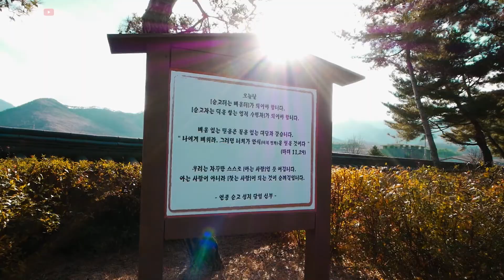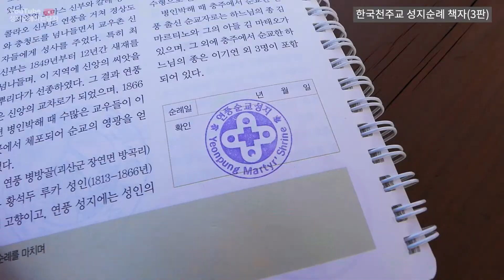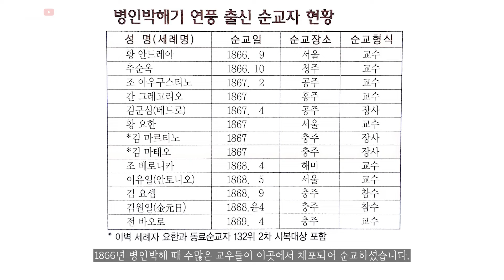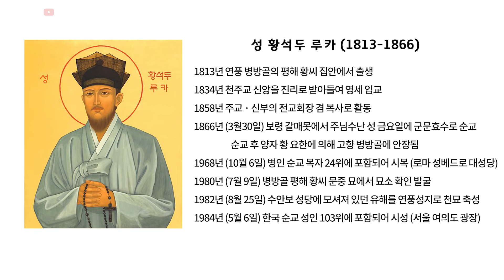연풍순교성지, 신앙의 교차로이자 교우촌 그리고 황석두 루카 성인의 안식처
성지순례일 : 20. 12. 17
■연풍순교성지(청주교구) : 충북 괴산군 연풍면 중앙로 홍문2길14

연풍은 경상도와 충청도를 잇는 교차로 역할을 하면서
또한 신앙 선조들의 보금자리인 교우촌이었습니다.
1866년 병인박해 때 수많은 교우들이 이곳에서 체포되어 순교하셨습니다.

■연풍 출신 순교자 현황
황 안드레아 1866. 9 (서울 순교)
추순옥 1866. 10 (청주 순교)
조 아우구스티노 1867. 2 (공주 순교)
간 그레고리오 1867 (홍주 순교)
김군심(베드로) 1867. 4 (공주 순교)
황 요한 1867 (서울 순교)
김 마르티노 1867 (충주 순교, 이벽 세례자 요한과 동료순교자 132위 2차 시복대상 포함)
김 마태오 1867 (충주 순교, 이벽 세례자 요한과 동료순교자 132위 2차 시복대상 포함)
조 베로니카 1867 (해미 순교)
이유일(안토니오) 1868. 5 (서울 순교)
김 요셉 1868. 9 (충주 순교)
김원일(金元日) 1868. 윤4 (충주 순교)
전 바오로 1869. 4 (충주 순교)

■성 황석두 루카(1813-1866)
1813년 연풍 병방골의 평해 황씨 집안에서 출생
1834년 천주교 신앙을 진리로 받아들여 영세 입교
1858년 주교 · 신부의 전교회장 겸 복사로 활동
1866년 (3월30일) 보령 갈매못에서 주님수난 성 금요일에 군문효수로 순교
                      순교 후 양자 황 요한에 의해 고향 병방골에 안장됨
1968년 (10월 6일) 병인 순교 복자 24위에 포함되어 시복 (로마 성베드로 대성당)
1980년 (7월 9일) 병방골 평해 황씨 문중 묘에서 묘소 확인 발굴
1982년 (8월 25일) 수안보 성당에 모셔져 있던 유해를 연풍성지로 천묘 축성
1984년 (5월 6일) 한국 순교 성인 103위에 포함되어 시성 (서울 여의도 광장)

황석루 루카 성인은 연풍 병방골 부유한 양반집에서 태어났습니다.
가문을 드높일꺼라고 기대했던 아버지의 소망에 따라 열심히 글공부를 했지만
과거를 보기위해 한양으로 가던 도중
주막에서 천주교 신자를 만나 천주교를 접하고
교리서와 함께 집으로 돌아갑니다.
집에 돌아와 아버지께 '천국으로 가는 과거에 급제했다' 고 말하자
아버지는 분노하여 작두를 마당에 놓고
"천주학을 버리던지 작두날에 목을 맡기든지 하라" 고 하였습니다.
황석두 성인은 "결코 진리를 버릴 수는 없습니다"라며 작두날에 목을 내밀었다고 합니다.
이후 부친은 성인을 배교시키려 노력했으나 몇년을 벙어리 노릇을 하며 버텼고
결국 천주교를 반대해온 부친을 설득하여 온가족이 입교를 하게 됩니다.
페롱신부의 한문선생이면서 전교회장 임무를 수행했고
베르뇌 주교를 도와 "회죄직지" 원고를 썼으며
다블뤼 주교를 도와 번역 출판에 힘썼습니다.
평생을 아내와 동정부부로 살며 교회에 헌신했던 성인은
병인박해때 다블뤼주교, 오메트르신부, 위앵신부, 장주기 회장과 함께
충청도 갈매못에서 순교합니다.
1984년 5월 6일 여의도에서 열림 한국순교자 103위 시성식에서 성인품에 오르셨습니다.

[BGM / Artlist]
Arrow Flies - Paper Planes

[GEAR INFO |  사용장비]
Main Camera : Panasonic gx85
Dji ozmo pocket

기획/촬영/편집/나래이션 이베드로